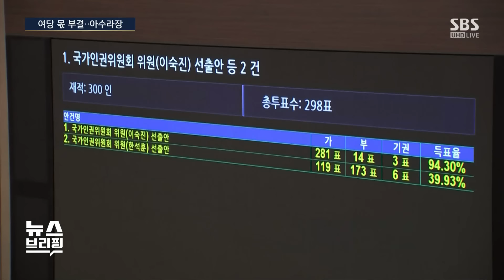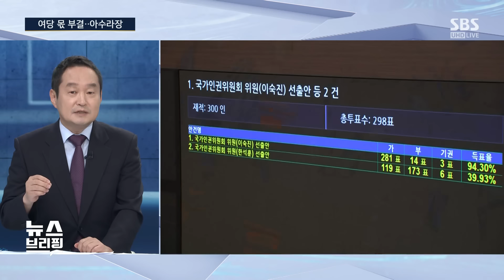한석훈 인권위원 부결시킨 민주당…합의 깬 건 헌재 전초전 포석? / SBS / 편상욱의 뉴스브리핑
■ 대담 : 박정훈 국민의힘 국회의원, 김한규 더불어민주당 국회의원, 양만희 SBS 논설위원

● 여당 몫 부결…아수라장

박정훈 / 국민의힘 국회의원
"귀띔이라도 해주지 그랬나…배신감 느껴"

김한규 / 더불어민주당 국회의원
"안건에 대한 합의지, 통과까지 합의 아냐"

"이숙진, 대통령이 임명 안 할 가능성도"